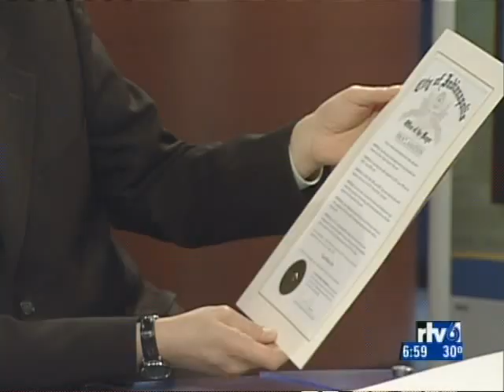My Last Day as Traffic Reporter for WRTV 6 in Indianapolis, Indiana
This was my last live appearance on Good Morning Indiana. January 25, 2006.

I left to be a midday DJ on 107.9 "The Track" (RIP).

Paul Poteet set up the whole "Tom Berg Day" thing as the Mayor was a guest on the show earlier that week. Thanks Paul!